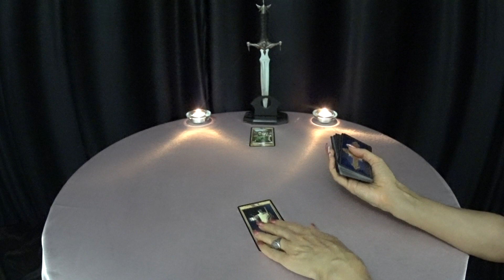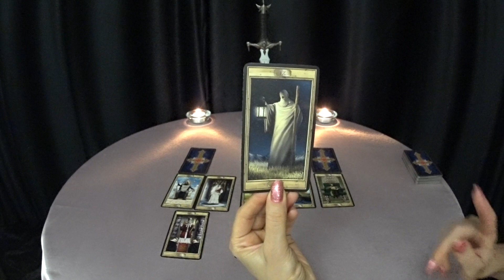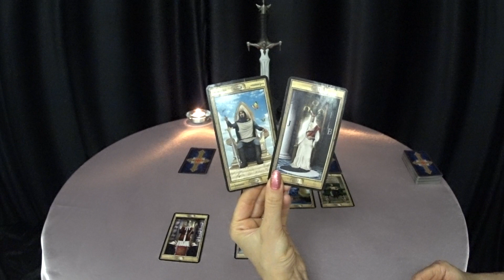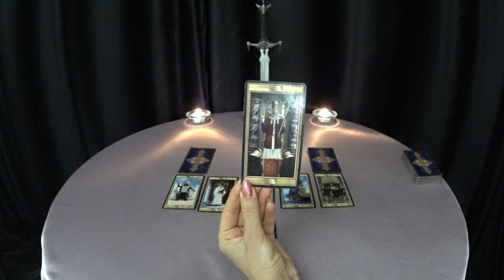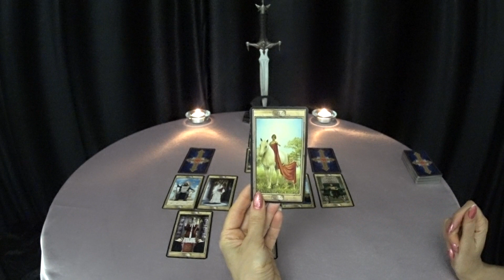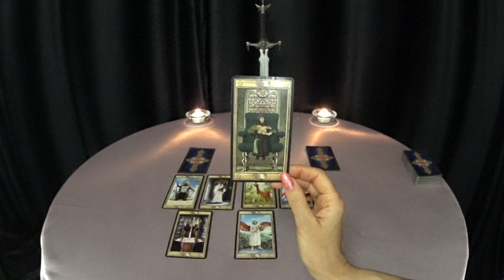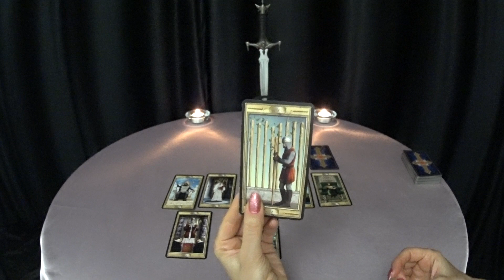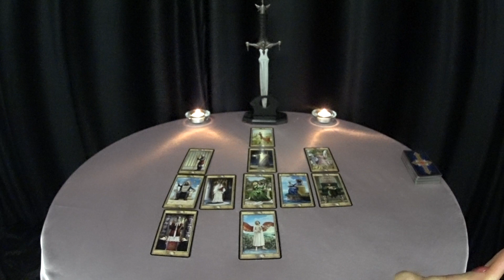ГОРОСКОП СКОРПИОНЫ С 20 ПО 26 ЯНВАРЯ.2020